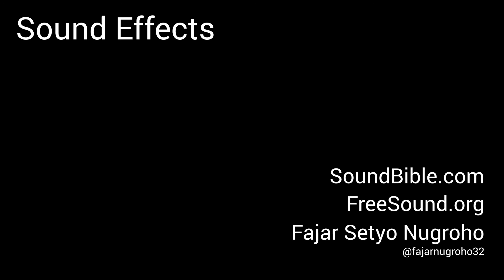Apples - Fajar Setyo Nugroho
Animation & Experimental Media
Media Art & Design | HBK Saar 2019